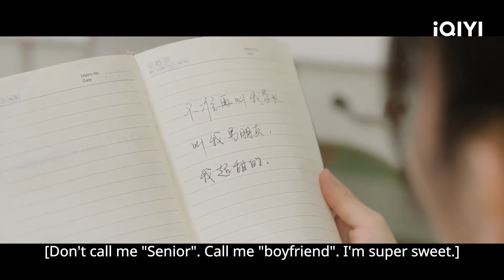👅👄Special: 田曦薇王星越吻戏合集！王星越太狂热了！激情澎湃强吻田曦薇，喘息声谁顶得住🥵 | First Love | iQIYI Romance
【Introduction】Lu Wanwan (played by Tian Xiwei), a second-year student in the clinical department of a university medical school, is not strong enough psychologically. She swears before each exam and sighs after the exam, which makes teachers and classmates very anxious. Lu Wanwan is depressed. Once drunk, she boasted that she wanted to pursue the school celebrity Ren Chu (played by Wang Xingyue) in Haikou. As soon as this remark spread rumors in the school, Lu Wanwan, who turned out to be a scumbag, fell to the bottom because of the rumors. The drama will be aired online on iQIYI international site (iq.com).

【Cast】Tian Xiwei, Wang Xingyue